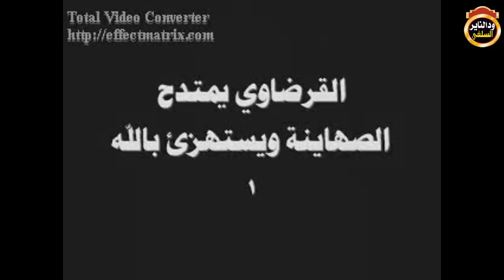شاهد القرضاوي ينتقص من حق الله ويمدح اسرائيل ؟ موثق تعليق الشيخ مزمل فقيري